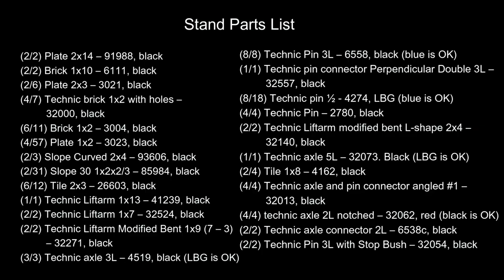Review: T-65 X-Wing Starfighter by Jerac / Brick Vault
00:00 Montage
00:11 Introduction
2:53 Aesthetics and Model Features
11:16 Parts
20:49 Build Experience
23:11 Model Integrity
27:08 Conclusion

Jerac & Brick Vault's revision of the already-excellent T-65 is a meaningful improvement in nearly every area.

A small percentage of your order value goes right back into the channel.  Thank you!